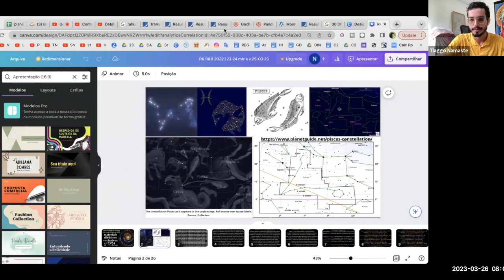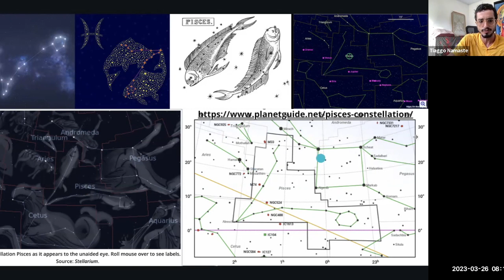Signo Bundão ou Portal da Elevação? Falando de Meena Rashi no JyotiSh enquanto Peixes Kármico